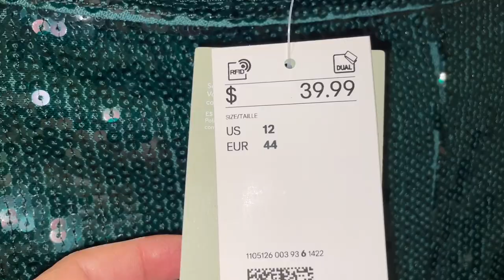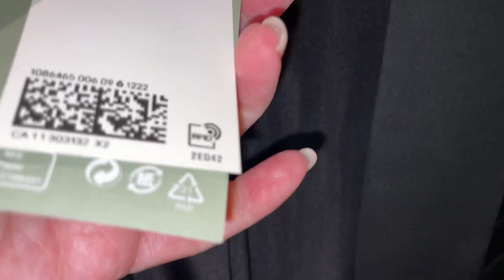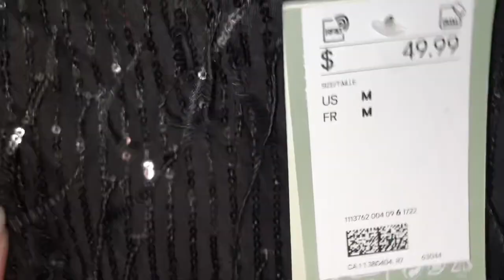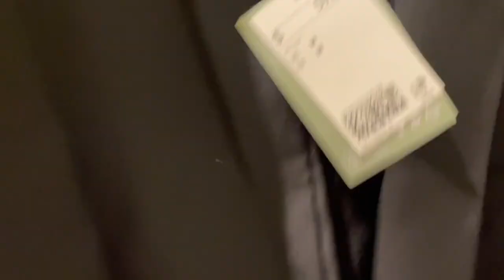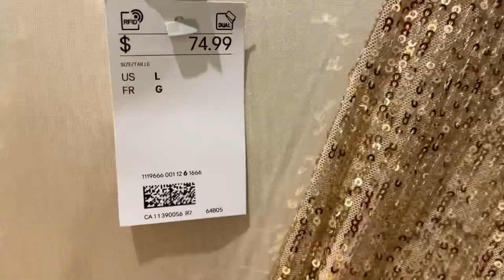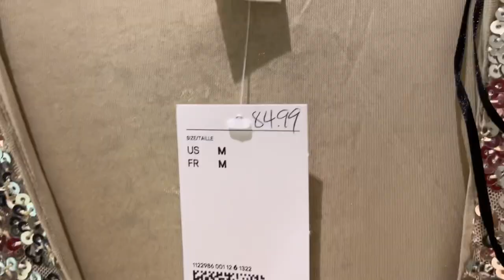ОДЕВАЕМСЯ НА НОВЫЙ ГОД, БЮДЖЕТНО 🎄🎄🎄H&M ПРАЗДНИЧНЫЕ НАРЯДЫ, БЛЁСТКИ ПАЙЕТКИ ВСЕ САМОЕ КРАСИВОЕ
Дорогие друзья  сегодня шопинг влог из магазина H&M примерки, новая коллекция осень-зима, наряды на Новый год, выбираем аутфит, наряжаемся на праздник!

Мои параметры:
Рост: 160
Вес: 60кг
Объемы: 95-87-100